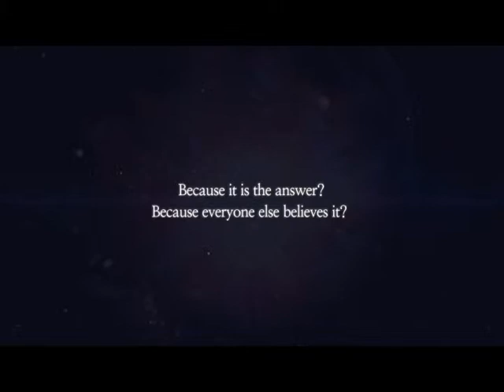ELIS 2018 CHANG Hasok Special Lecture at Ewha [ENG]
During the "2018 Ewha-Luce International Seminar: Expanding Horizons," globally renowned scientist Dr. CHANG Hasok will give a public lecture on July 10. Dr. Chang is the Hans Rousing Professor of History and Philosophy of Science at the University of Cambridge and has been active in making the public more familiar with philosophy of science. He was globally recognized after winning the Lakatos award in 2006 given to the best scientific work written in English in the past six years for his book Inventing Temperature: Measurement and Scientific Progress, and in 2013 he was awarded the Fernando Gil International Prize for Philosophy of Science for Is Water H2O? Evidence, Realism and Pluralism. On July 11, at 10:00am, in ECC LeeSamBong Hall, he will give a public lecture titled "Humanism and Science" in which he explains the idea of science as a “cultural process in which humans learn about nature in a human fashion”, rather than as pursuing truth transcends humans. Please refer to the link below for more information and to RSVP.
"2018 이화-루스 국제세미나" 기간 동안 세계적으로 인정받고 있는 과학자 장하석 교수님께서는 7월 10일에 대중 강연을 하십니다. 장하석 교수님은 현재 케임브리지 대학 과학역사철학부에 한스라우싱 석좌교수로 계시며 ‘의심없이 믿고 있던 과학적 상식을 뒤엎는 학자’라 불릴 만큼 일반 대중들이 과학을 친근하게 접할 수 잇도록 많은 활동을 해오고 계십니다. 2006년 “온도계의 철학”이라는 저서로 지난 6년간 영어로 저술된 최고의 과학저작물에 수여되는 ‘러커토시상’을 수상하며 세계적으로 인정받았고, 이어 2013년에 “Is Water H2O?”로 ‘페르난도 길’ 국제상을 수상하셨습니다. 7월 11일 오전 10시 ECC 이삼봉홀에서 진행되는 이번 강연에서는 “Humanism and Science” 라는 제목으로 과학이 인간을 초월한 과학적 절대 진리를 추구하는 활동이 아닌, 인간으로서 자연을 탐구해가는 문화적 과정임을 펼쳐 보일 예정입니다. 아래 링크를 통해 참가신청으로 하실 수 있으니 내용을 참고하여 많은 관심과 RSVP 바랍니다.